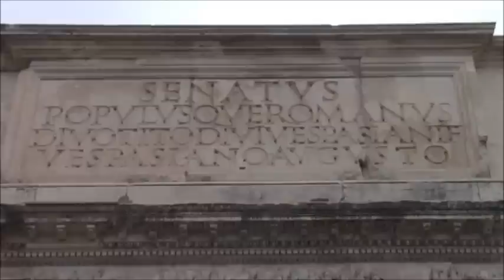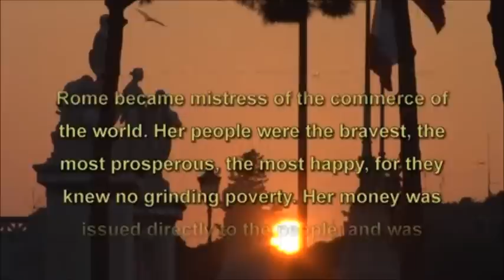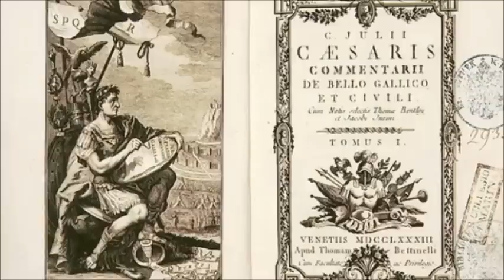The Secret of OZ !! (Trailer) -What Happend to Rome ??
Tragedy in Rome !! -Let congress issue the money (through the fed) !!